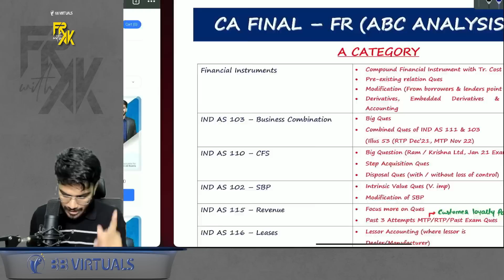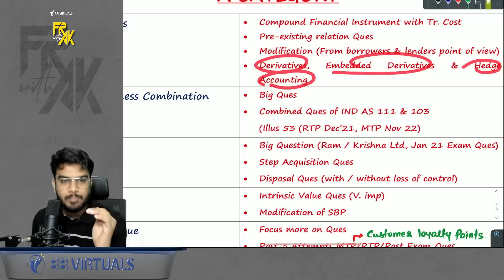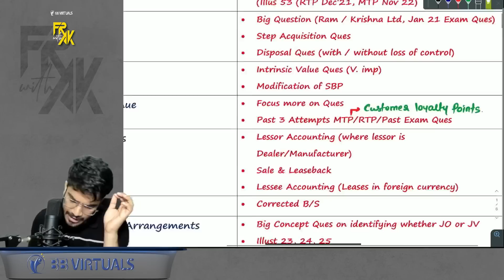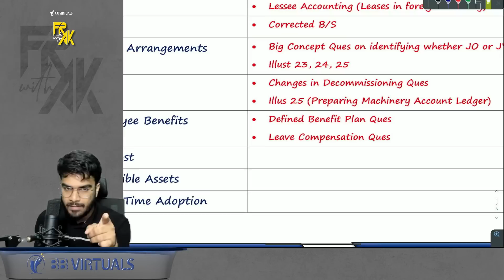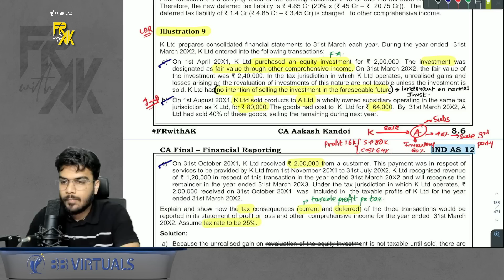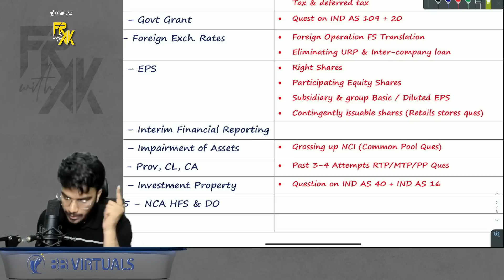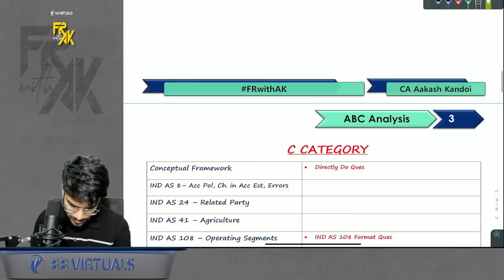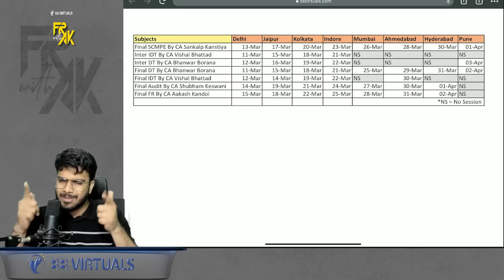CA Final FR ABC Analysis | Important Topics | May'23 Attempt | CA Aakash Kandoi